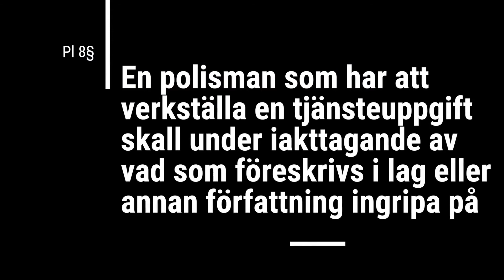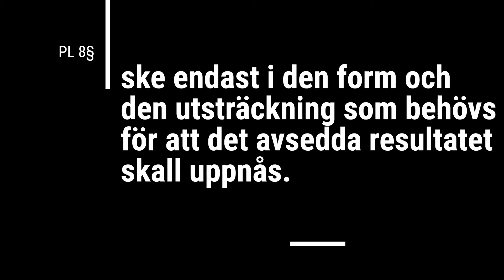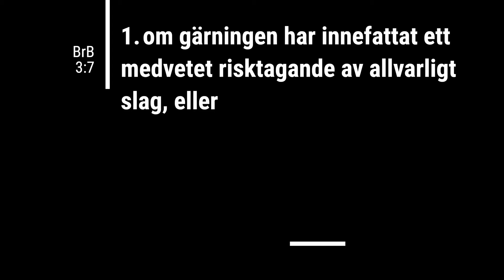"Advokatsnack" om polisen från Alingsås' agerande mot Alexander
Videon är hämtat från Youtube kanalen "advokatsnack"